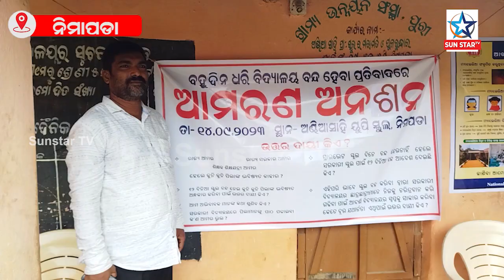ଧାରଣାରେ ପ୍ରାଥମିକ ଶିକ୍ଷକ, ସ୍କୁଲରେ ପଡିଛି ତାଲା ... ତାତିଲେ ଅଭିଭାବକ